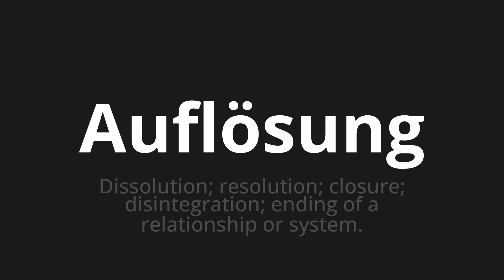How to pronounce Auflösung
Master the Pronunciation of 'Auflösung which Means resolution' - which means : Dissolution;resolution;Closure;Disintegration;Ending of a Relationship or System. 📝 with @HTPronounce 🎓🗣️ - [Your Guide to German]

Learn to pronounce 'Auflösung' perfectly in German with our easy and engaging tutorial by @HTPronounce! 📖📽️ In this comprehensive video, we provide you with native speaker examples 🗣️👂 and phonetic breakdowns 🎵 to ensure you get the pronunciation just right.

How to say resolution in German